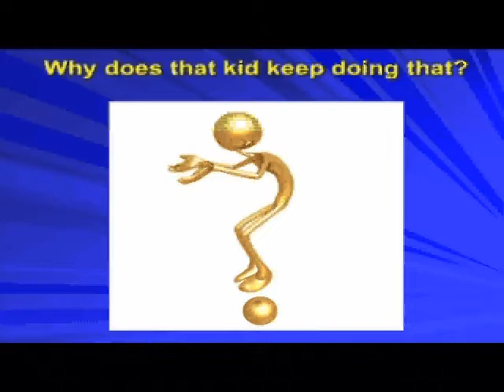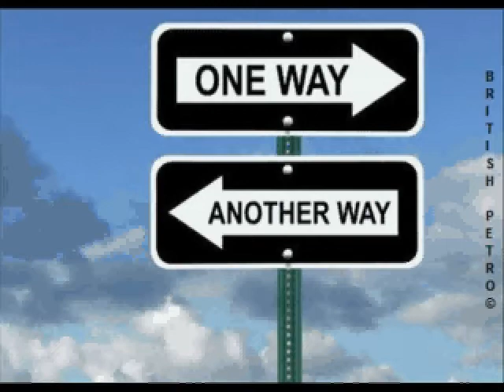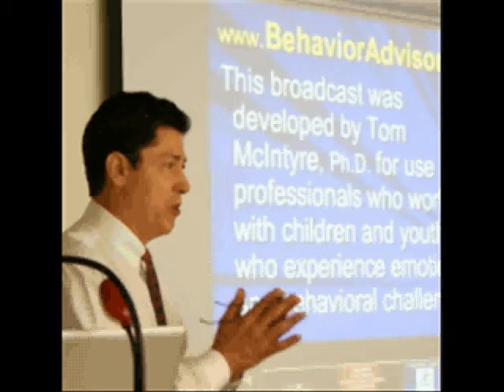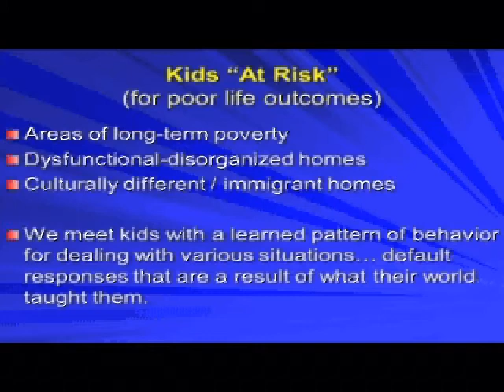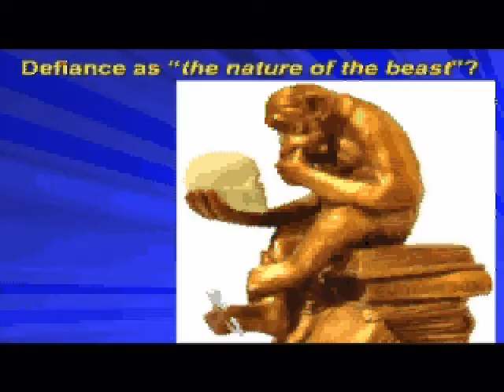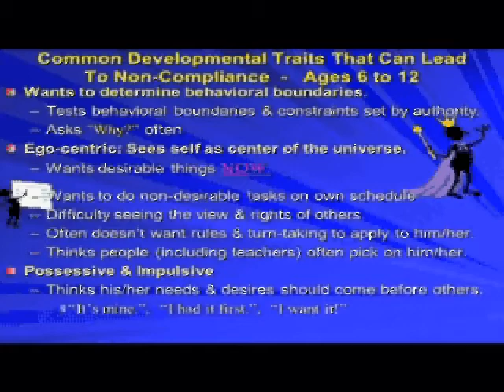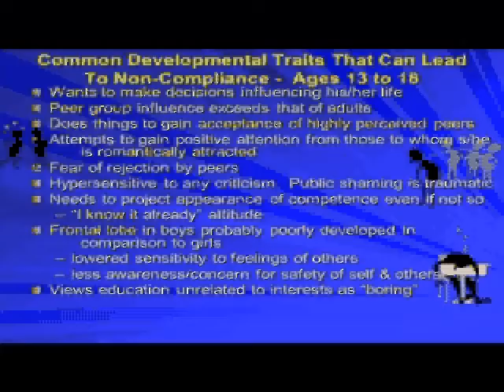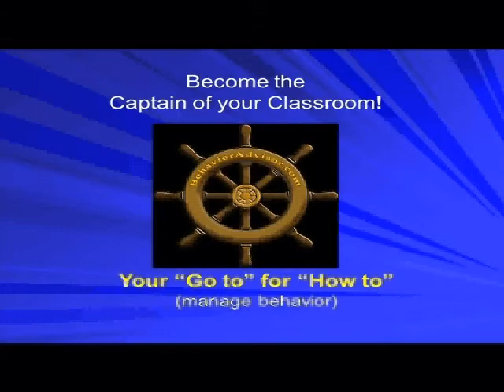Reaching & Teaching Non-Cooperative Students: Part3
This is the 3rd in a series of videos regarding non-motivated, disruptive, and defiant behavior.  This segment looks at etiology-causation.  Future videos regarding assessment and intervention will be found